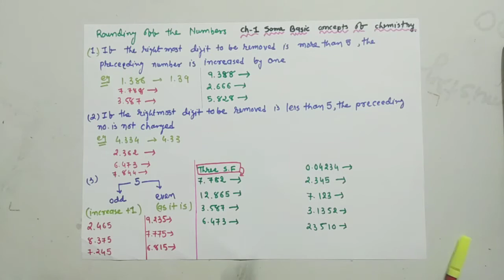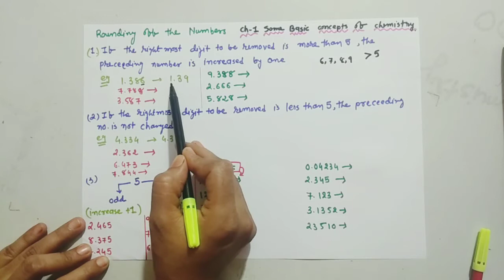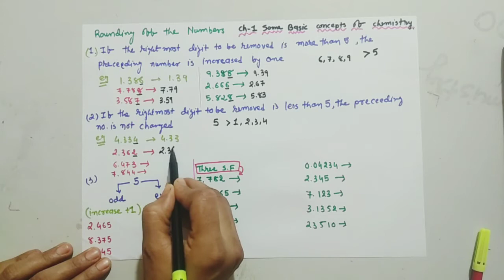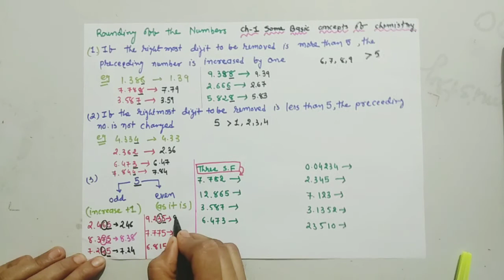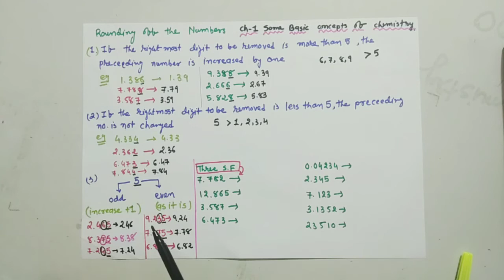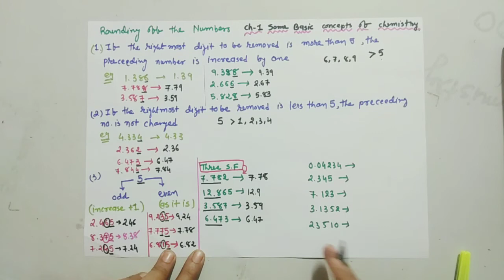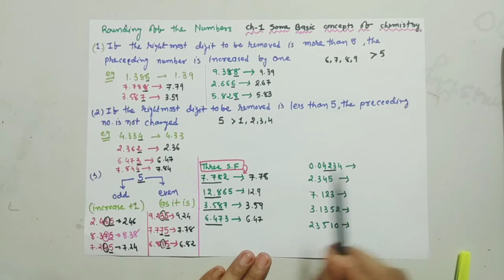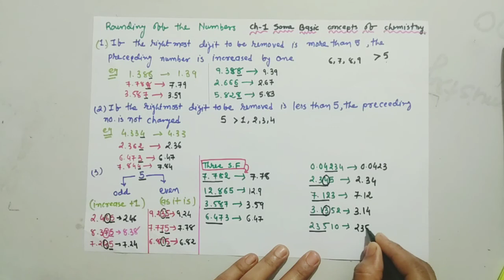Class 11 ch-1 Rounding off Method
Class 11 ch-1 some basic concept of chemistry, Rounding off Method